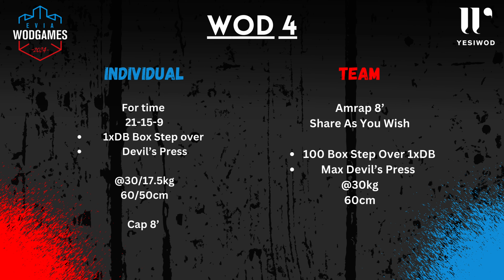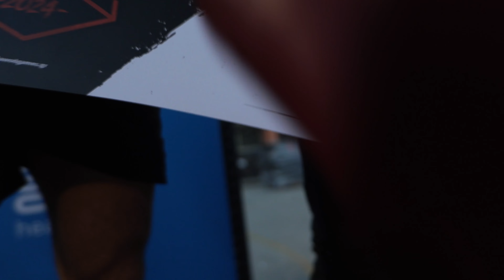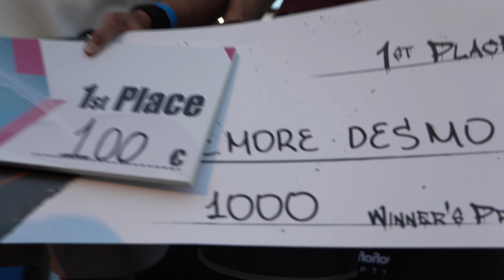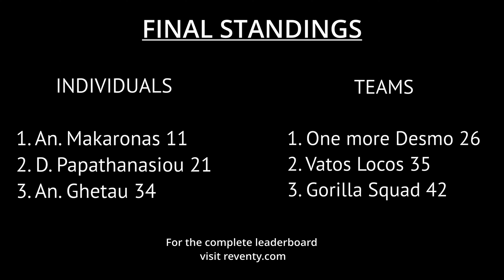Δεν έτυχε... Πέτυχε και συγκίνησε! || Evia WodGames '24 part 2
Η δεύτερη ημέρα των Evia WodGames 2024 είχε εντυπωσιακή μάχη για τη νίκη και μεγάλη συγκίνηση.